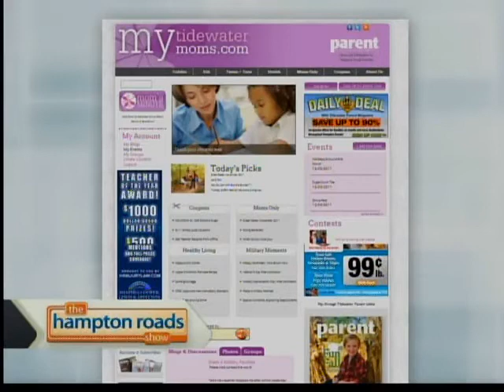Tidewater Parent: Football Party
Tammy Lindquist with Tidewater Parent Magazine stopped by to share some great ideas on how to make your football party family friendly.